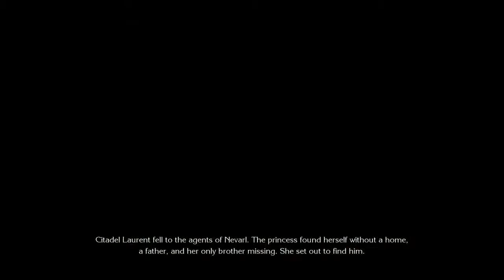Trails of Mani